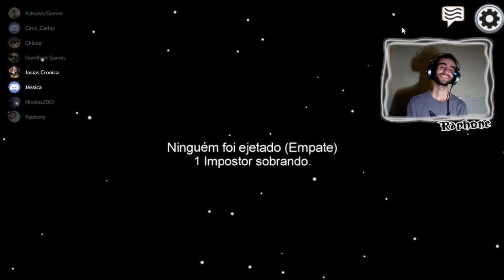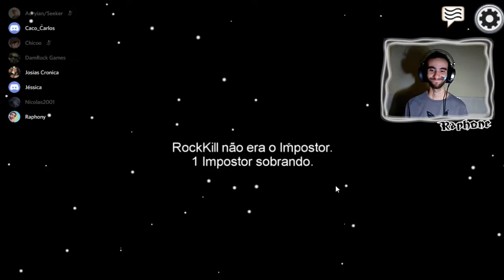AMONG US - IMPOSTOR ESPERTO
Agora no segundo vídeo de AmongUs joguei em call com os parceiros do YouTube e tivemos uma interação maior e mais divertida! Among Us é um jogo 2DCasual onde você entra numa tripulação com 1,2 ou 3 impostores, seu objetivo é manter a nave em ordem e não ser morto pelo impostor, enquanto que o impostor tem como objetivo matar todos os tripulantes ou parar o funcionamento da nave!

:D